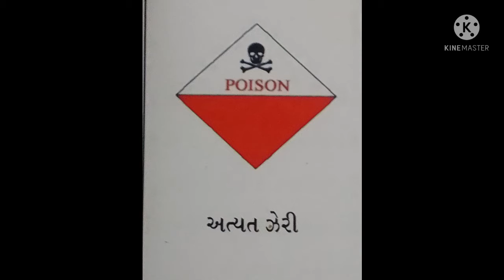लाइक करे सुब्क्राइब करे और शेर करे